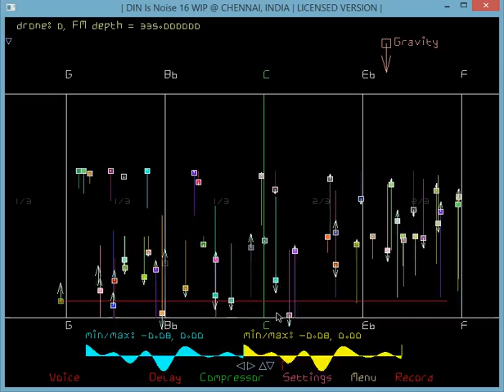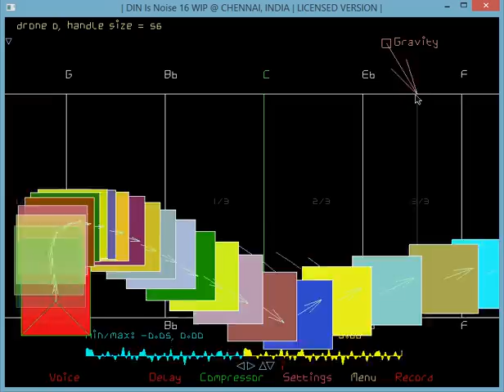lone modulating drone launcher with size & gravity play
a drone at C turns into a drone launcher, modulates between G below and F above, launching eventually about 600 drones a minute, we vary handle size & mess with gravity.  this can get glitchy but some glitches due to video recording setup.